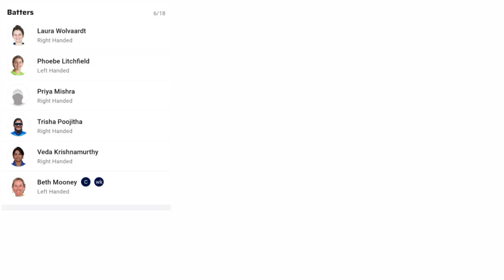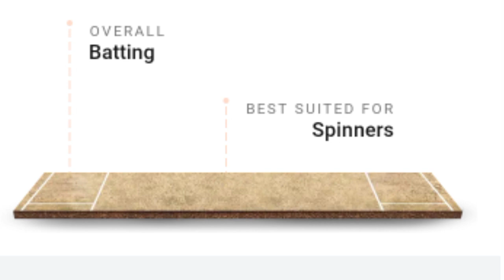BAN-W vs GUJ-W DREAM 11 PREDICTION TEAM TODAY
ban w vs guj w dream11 prediction
guj w vs rcb w dream11 prediction
rcb w vs guj w dream11 prediction
RCB-W VS GUJ-W DREAM 11 PREDICTION
dream11 team
Rcb-w vs guj-w dream dream11 prediction